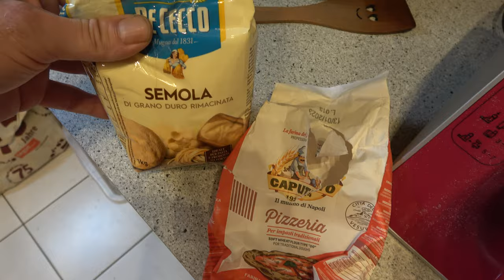Die Döner Pizza - Der Grilljunky 725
Wir haben uns lecker Döner Pizza gemacht und dazu selber zwei Dip Soßen.